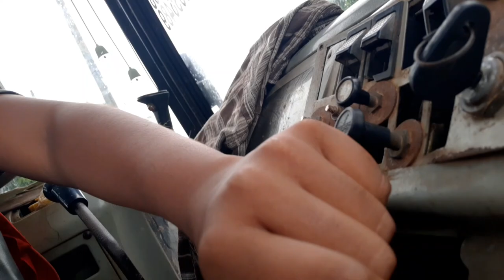learn how to drive jcb The JCB driving for the first time